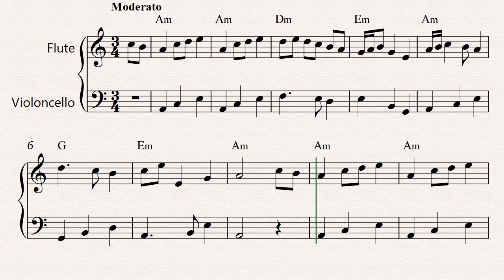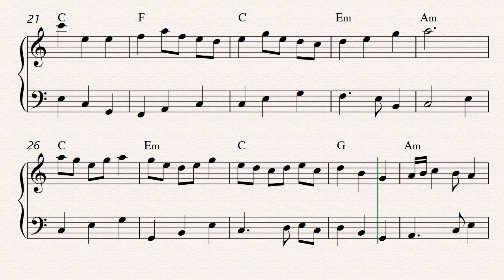Carolan's Welcome Flute and Cello arrangement w chord Symbols (Flute Sheet Music)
In this video, we present a beautiful arrangement of the traditional Irish tune Carolan's Welcome for flute and cello. This arrangement features a harmonious blend of the two instruments, with the flute playing the melody and the cello providing a rich, sonorous accompaniment.

We have also included chord symbols above the flute and cello parts, so that you can follow along and play the piece on your own, or even join in with your own instrument. The chord symbols allow you to play the chords that accompany the melody, giving you the freedom to create your own interpretation of the piece, You can have the Sheet Music

Carolan's Welcome is a beloved traditional tune that was originally composed by the Irish harpist Turlough O'Carolan in the 18th century. It has since become a popular tune in the traditional Irish music repertoire and has been adapted in various forms.

We hope that you enjoy our flute and cello arrangement of Carolan's Welcome and that it inspires you to explore more of the rich and diverse world of traditional Irish music.